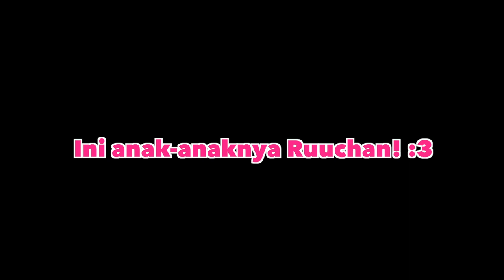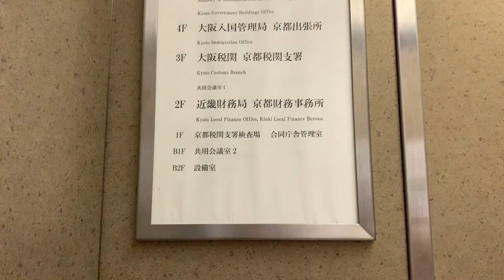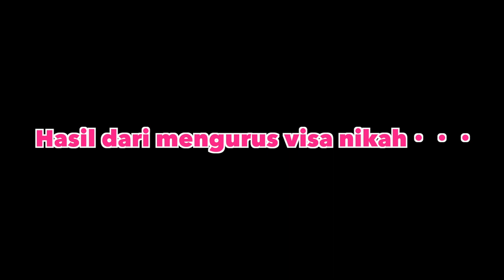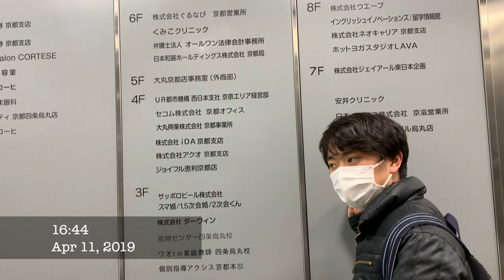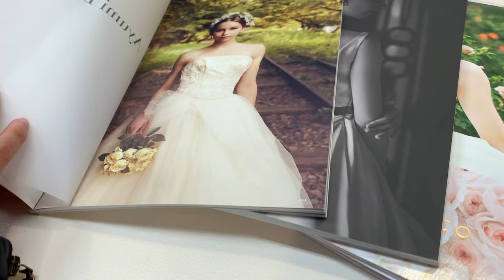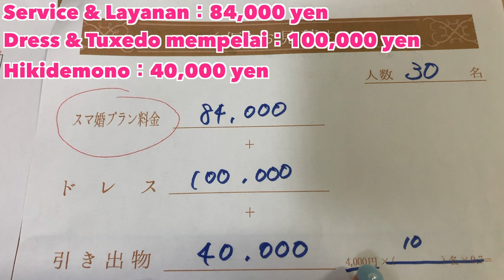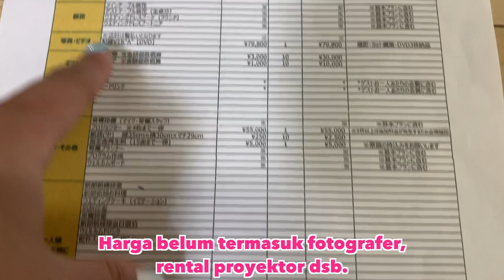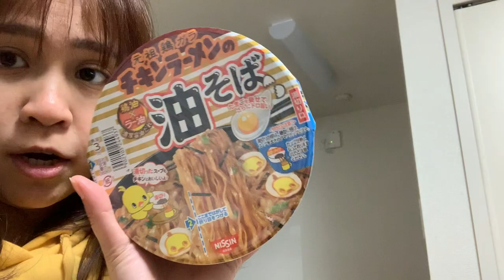Review : Harga Resepsi Nikah di Jepang?! Smart Wedding.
Yahoooo! Kali ini aku dan Ryo sesuai dengan request mencoba membuat video kegiatan keseharian kita hahaha Biar ada manfaatnya, aku dan Ryo sekalian deh nih yaa mau share tentang biaya menikah di Jepang :) Yang aku share di video ini adalah konsep resepsi SmartWedding!

Apasih Smart Wedding itu? Jadi kalau di Jepang, banyak yang biasanya memilih mengadakan resespsi di gereja atau lokasi yang emang biasanya untuk wedding aja, alias selain untuk wedding tempat ini gak dipake nih. Naaah, dengan Smart Wedding ini kalian dibantu dan diarahkan untuk menggunakan tempat yang lebih umum, kaya hotel, restoran dan sebagainya.

Tapi tetep aja sih harganya yaa padahal cuma untuk 30 orang lhoo :/ Coba aja kalian bayangin kalo mau bikin acara kaya acara di Indo yang biasa ngundang lebih dari 100 orang.

Semoga bermanfaat!!! :)